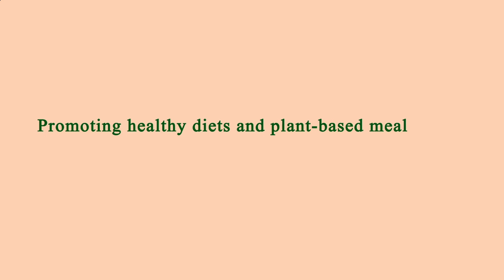Nearest Restaurant From Me Manhattan 10003 NY, New York County, New York, United States